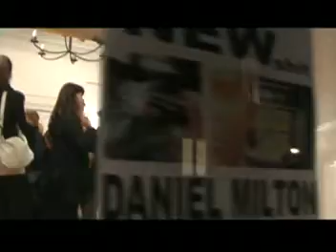Daniel Milton at Gallery Kocks 25-10-2007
A small film from Daniel Miltons gallery opening, October 25th 2007.